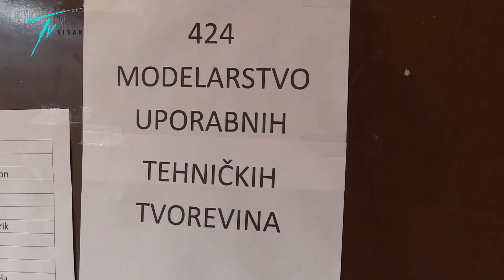ŽUPANIJSKO NATJECANJE MLADIH TEHNIČARA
U OŠ "Braća Bobetko" u Sisku održava se natjecanje mladih tehničara. Na županijskoj razini ove se godine natječe 81 učenik u 12 kategorija, a oni najbolji će sudjelovati na državnom natjecanju koje će se početkom svibnja održati u Primoštenu.